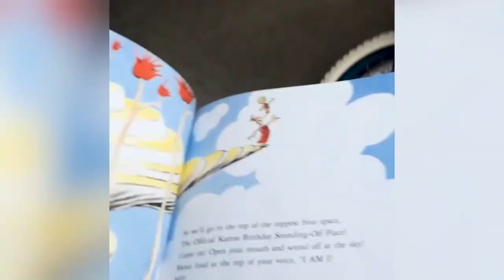Funny memes | Memes of 2021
Enjoy these funny memes and videos. You Laugh You Lose.